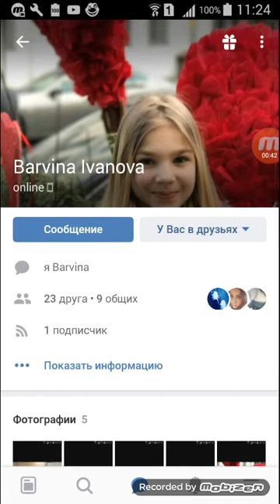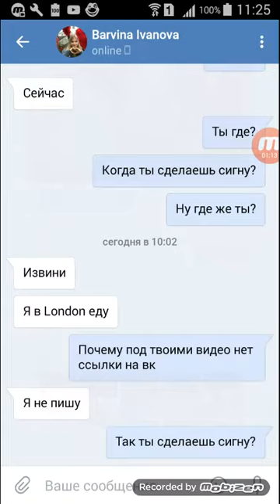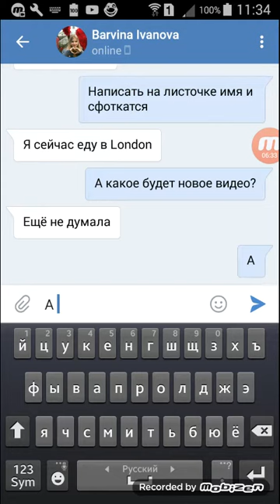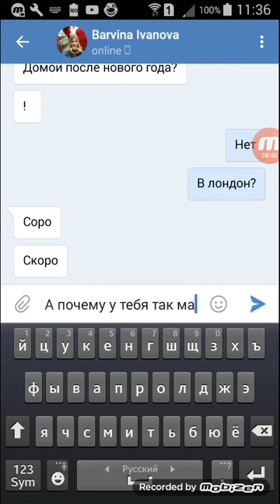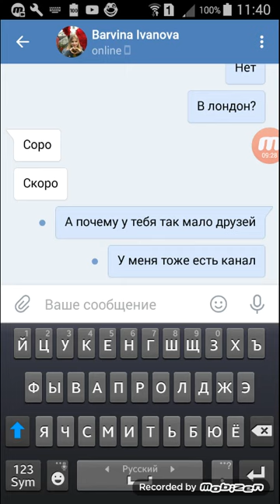Переписка с фейком Barvina#2.ИЛИ НЕ ФЕЙК?